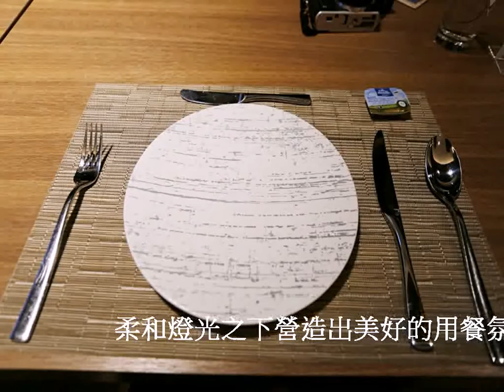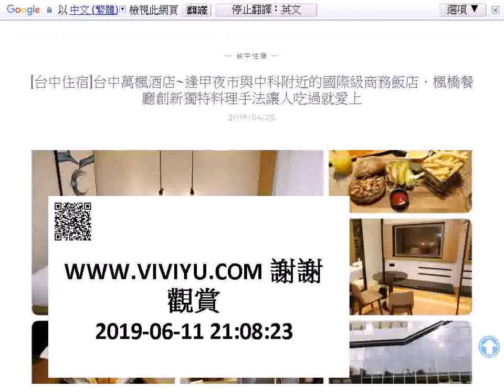[台中住宿]台中萬楓酒店~逢甲夜市與中科附近的國際級商務飯店．楓橋餐廳創新獨特料理手法讓人吃過就愛上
來到台中旅遊挑選入住的飯店，交通方便是我很在乎的重點要求，這間新開不久的『萬楓飯店』就很符合這樣條件，Marriott萬豪國際集團旗下品牌之一，飯店位在74快速道路旁邊，開車來往中山高、高鐵站與台中轉運站相當便利，附近就有逢甲夜市、東海商圈與國家歌劇院等，周圍景點都是半小時內可以到達距離，適合作為商務旅行或家人出遊選擇，以上佔盡地利之便各項優點，當然要介紹給來台中旅遊的朋友做參考。
台中萬楓酒店 Fairfield by Marriott
地址：台中市西屯區環中路二段1155號
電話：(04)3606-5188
入住時間：15:00 退房時間：12:00